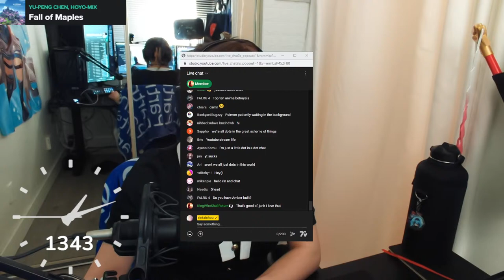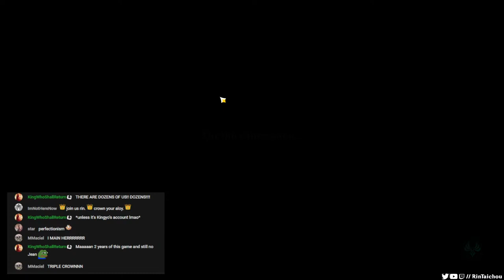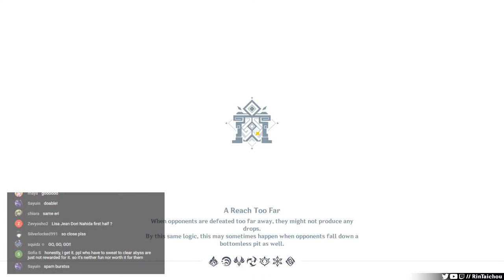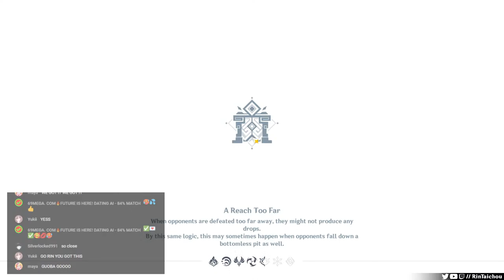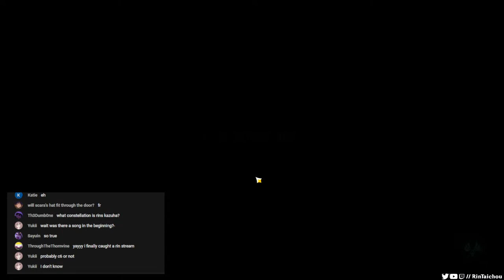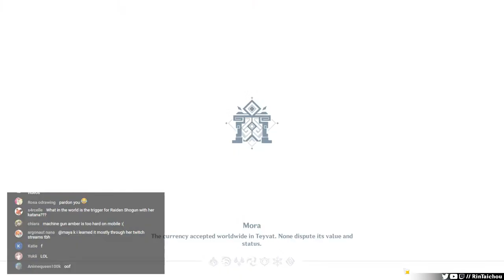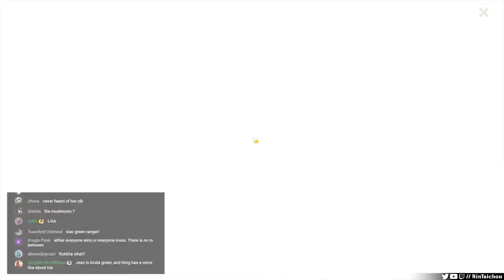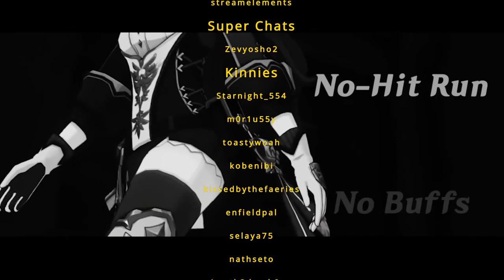LISA's NEW FIT! ALOY MAIN DPS?! SPIRAL ABYSS STREAM!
Spiral Abyss Stream with YouTube Viewers!
Follow me over on Twitch where I stream usually!

_Timestamps_
0:00 Intro Screen
5:00 Just Chatting
28:40 Genshin Impact Time
40:40 Floor 9
48:15 Floor 10
56:08 Floor 11
1:05:26 Floor 12-1 Attempts
1:49:00 Floor 12 Success
1:53:50 Floor 12-2 Attempts
2:40:30 I bring out Kazuha and we win now.
2:54:50 Post-Abyss Boss Rushes and other things.